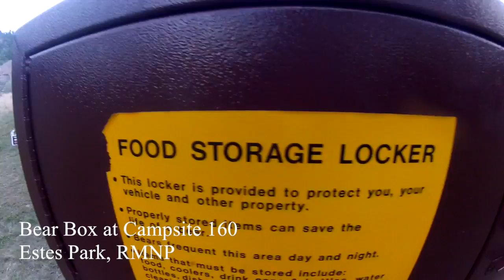The Road to Rado - Part 5: Sky Pond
Four Friends Embark On A Journey West - The Untold Story
Part 5/11 of The Road to Rado, Sky Pond.

A film documenting a trip that YaBoys Josh, John, & Johnny took with Rachel in August of 2014. Melissa appears in this episode!

Enjoy the entire series!